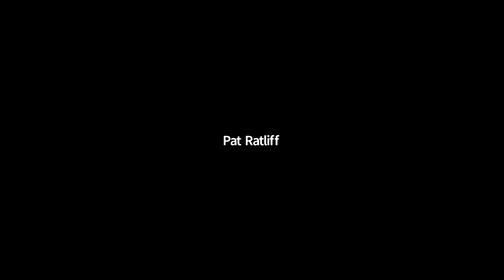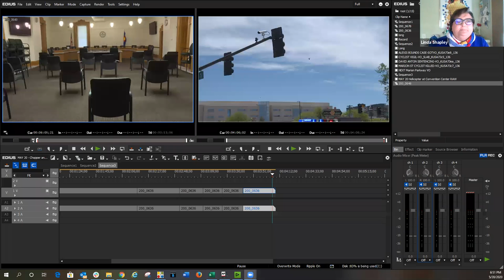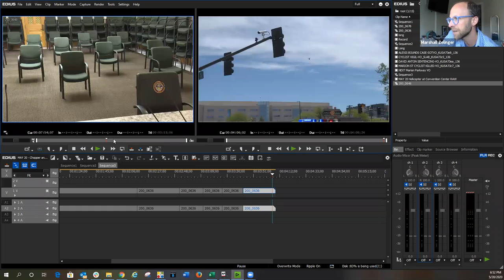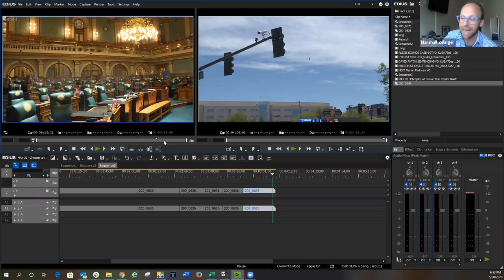What to expect from the Colorado legislature for the rest of the 2020 session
The coronavirus pandemic has significantly altered the agenda for the Colorado legislature for the rest of the year. The state is facing a potential budget shortfall of $3 billion — about 10 percent of Colorado's budget overall. Plans for more transportation funding and paid family leave are off the table. So what does the rest of the year look like, and what can we expect in 2021 and beyond?

The Denver Press Club was joined by an all-star panel of journalists: Marianne Goodland of Colorado Politics; Marshall Zelinger of 9NEWS and Charles Ashby of the Grand Junction Daily Sentinel, moderated by Colorado Politics managing editor Linda Shapley.